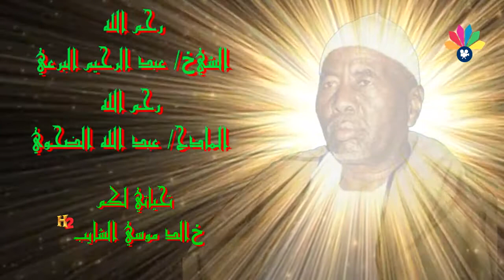أولاد الشيخ البرعي - عبد الله الضحوي - العشاق أرح لي شرعو ظاهر و الكريم طال فرعو